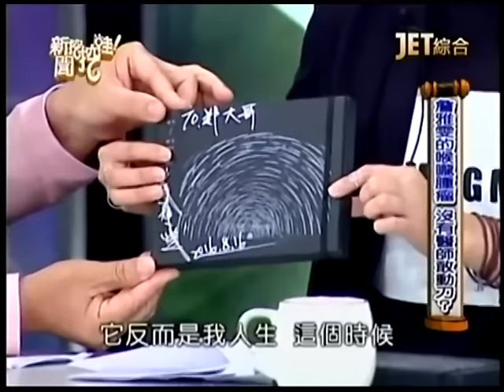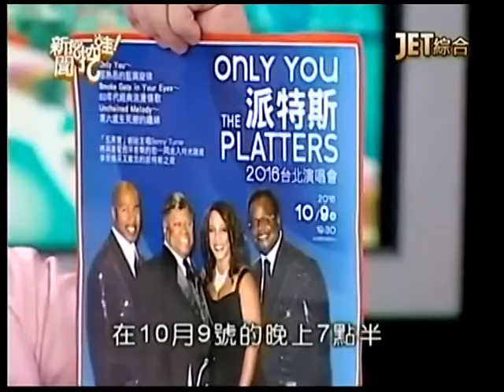新聞挖挖哇：詹雅雯的行善人生160816